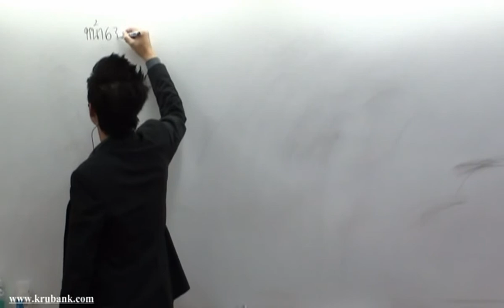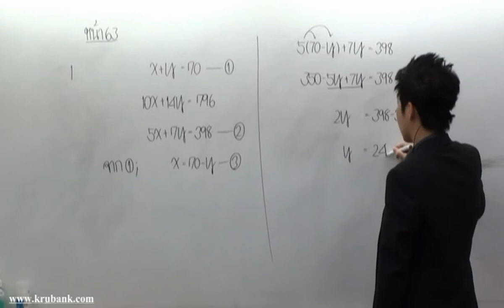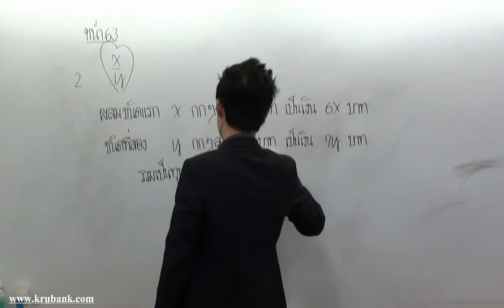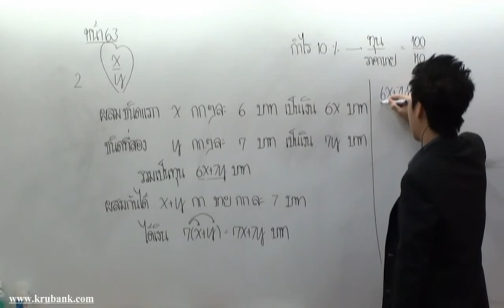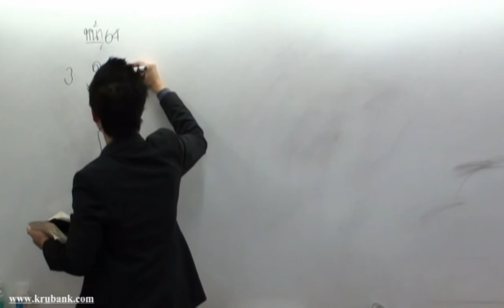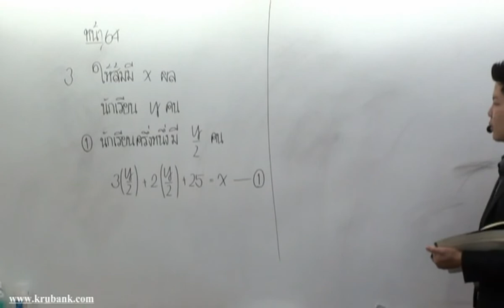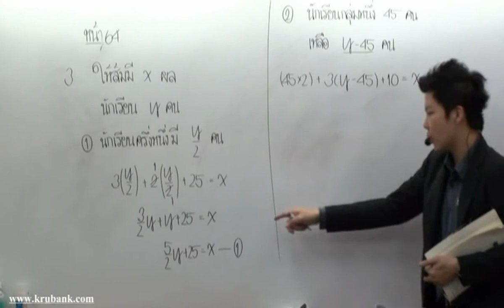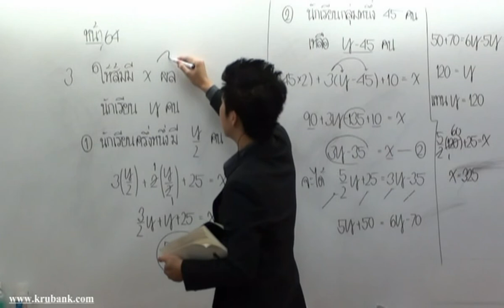ระบบสมการเชิงเส้น ม 3 คณิตศาสตร์ครูพี่แบงค์ part 67 เม ย 54